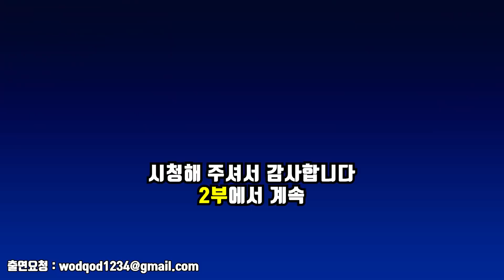성형외과 의사가 성형한 사람들을 매일 보고 느낀 것 | 티안나게 예뻐지는 그들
오늘은 청담동에 위치한 모즈클리닉의 대표원장 손승용님의
이야기를 들어보았습니다